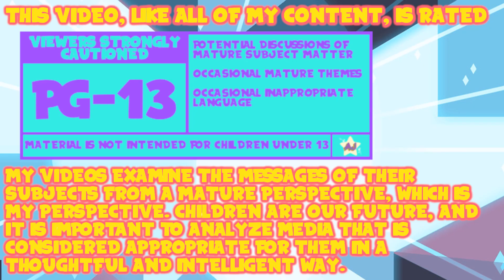AJ Plays: TLoZ: Breath of the Wild - Into the Oasis | Episode 95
Nothing like almost dying of heat stroke to make me enjoy swimming in this game.

Thank You To My Wonderful Patrons:
- Tonia Cristman
- Ian Coyne
- Alberto de la Torre
- DarkMachi
- Zachary Hariton
- Nicoschmiko
- Oliver
- myoubae
- Rebekah Conard
- Moira
- Jordan Ealey
- Vontux
- Mindy Saylors
- Kristina Lee
- Rhian Jones
- Quinn Rosenvold Jacobsen
- William Hernândez
- Megan L
- The Roundtable
- Alex T
- HSL (pho3niks)
- Emily&Tallen Capt
- Nicholas
- Mary-Ann Wyat
- DeviTheHuman
- Joel Wunderly
- Gail Burnette
- Rannil
- Enoninja
- Jacob Lynes
- Kraish
- briwookie
- Petter
- Oceanomega
- Jennah Wood
- Michael Blasdel